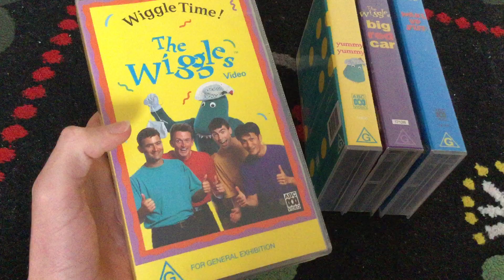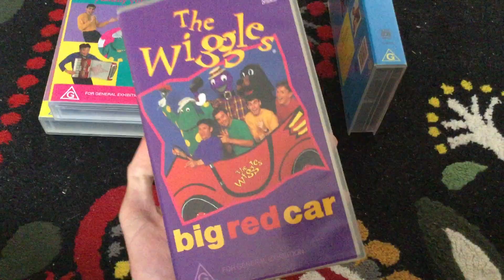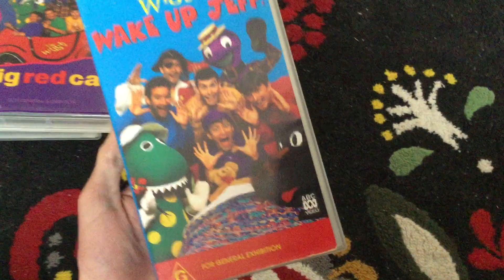My Wiggles VHS Collection That Uses The 1991-1996 Wiggles Logo